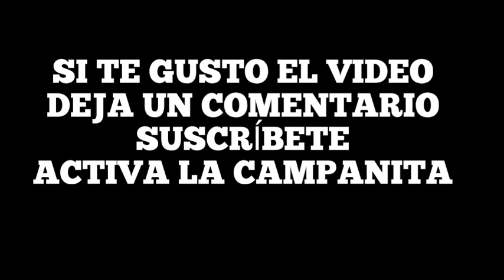Traspaso de Jobon a cajón tecnificado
abrimos un Jobon y lo colocamos en una caja tecnificada